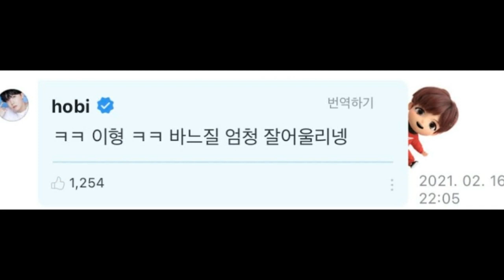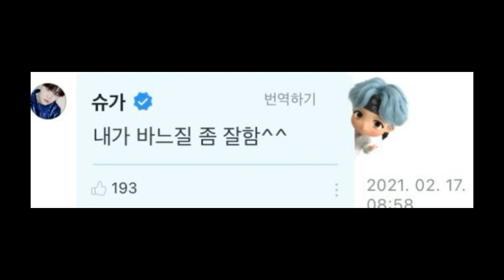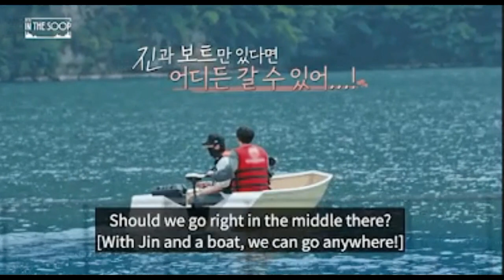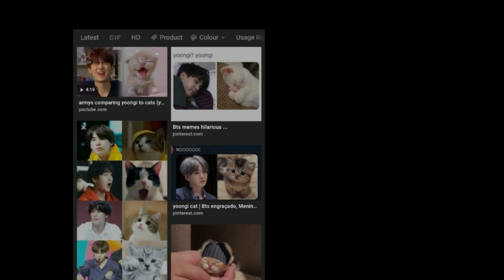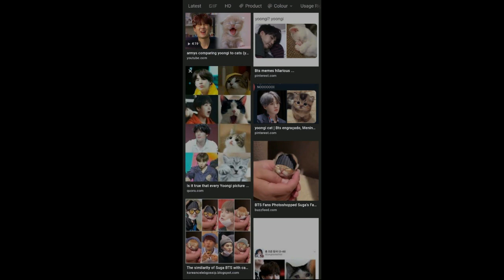SUGA BTS Adalah Calon Suami Idaman! Ini Bukti yang Bikin Hati ARMY Leleh